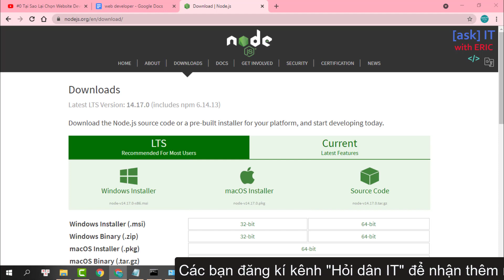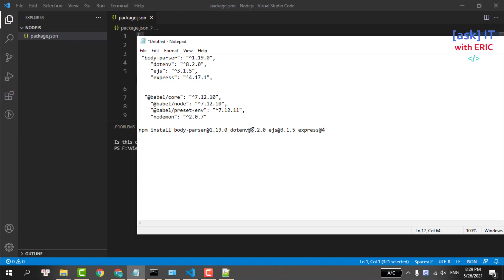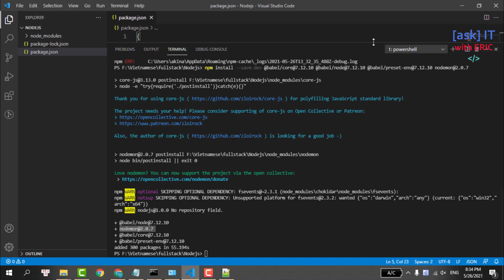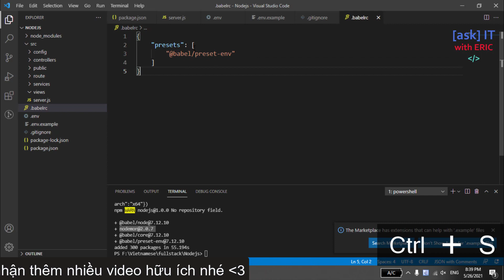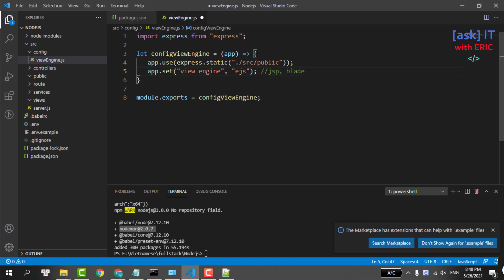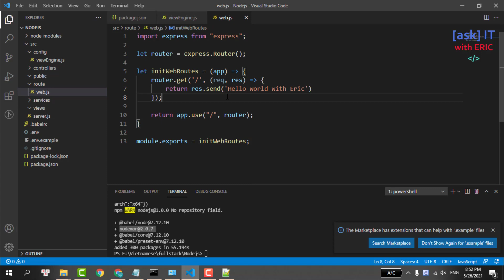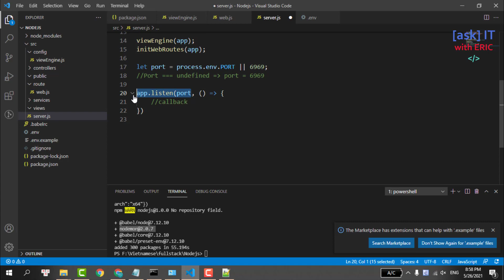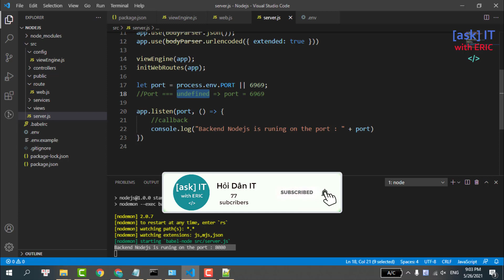#17.2 Bắt đầu với Express Framework - Viết Chương Trình Hello world với Node.js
Trong video này, chúng ta sẽ cùng nhau cài đặt và cấu hình một dự án Node.js với Framework Express từ đầu, xây từng viên gạch một, từ routing cho đến khi xử lý logic, để có thể chạy được ứng dụng này, cũng như chương trình đơn giản nhất - "Hellow world with Node.js".

🐱‍🏍Các câu lệnh mình sử dụng trong video này: (lưu ý sử dụng Node.js Vesion 14.7)
👉 npm install --save body-parser@1.19.0 dotenv@8.2.0 ejs@3.1.5 express@4.17.1

👉 npm install --save-dev @babel/core@7.12.10 @babel/preset-env@7.12.10
@babel/node@7.12.10 nodemon@2.0.7

👍 Chạy project === câu lệnh này:  npm start

🎁 Nếu gặp lỗi trong quá trình thực hiện video, các bạn có thể tham khảo sourcode tại đây :

IMPORTANT
🚀 Learn by doing : Hiện tại, mình đang làm 1 tutorial miễn phí, học và thực hành để trở thành 1 fullstack web developer từ A đến Z, với nội dung như sau:

1️⃣ Các bạn nhận được gì khi kết thúc khóa học?

✔ Các bạn có thể làm chủ công nghệ, cũng như học được, biết được những kiến thức thực tế dùng tại các công ty hiện nay. Sau khi kết thúc khóa học này, mình tin chắc rằng dự án này đủ lớn, đủ thực tế để cho các bạn mới ra trường viết vào CV xin việc của mình ^^

✔ Các bạn hiểu được 1 FullStack Web Developer thì cần chuẩn bị những gì. Ở đây, mình không dám chắc 100% các bạn sẽ trở thành Fullstack Developer, nhưng nếu bạn chọn Frontend hay Backend thì khóa học này cũng cung cấp cho bạn nhiều điều bổ ích

2️⃣ Nội dung khóa học ?
Mình dự định sẽ làm 1 website với nội dung hỗ trợ việc đặt lịch khám bệnh bác sĩ, tương tự như . Trong khóa học này, mình sẽ clone (sao chép) lại giao diện Frontend và tự làm hoàn toàn phần Backend cũng như cơ sở dữ liệu của dự án.

3️⃣ Công nghệ sử dụng ?

4️⃣ Lịch trình ra video ?

IMPORTANT
🧠 Nội dung video:
0:00 Giới thiệu
0:20 Review bài học trước
1:10 Bắt đầu project
2:00 Init project
4:25 Cài đặt thư viện
11:50 Cấu trúc project
14:00 Tham số môi trường
18:50 View engine
25:13 Routing
28:13 Viết file server - entry point
35:15 Cấu hình câu lệnh chạy project

🌎 Tìm mình tại đây:
1. Facebook Fanpage (Tiếng việt)
2. Facebook Fanpage (Tiếng anh)